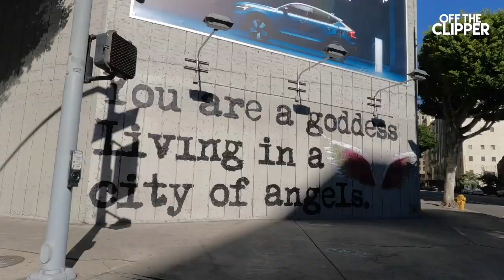OFF THE CLIPPER - VLOG #20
OFF THE CLIPPER VLOG EPISODE 20!

Watch your favorite barber become your favorite youtuber!
Join his journey and follow the AOF family!